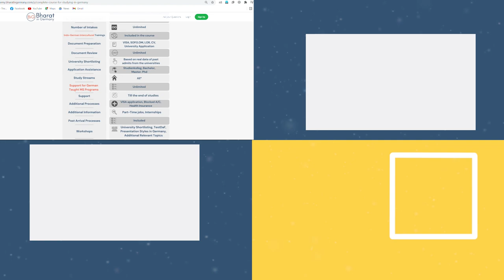Non-Engineering Courses after Physiotherapy: M.Sc. Neurosciences🧠 from University of Paderborn🇩🇪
🇩🇪Register for FREE Webinar:
⭐Important Links⭐:
Follow my daily stories on Instagram:
Timestamps:
00:00 How did you come across the idea of coming to Germany?
02:28 Information about bachelor's of physiotherapy course
03:21 What were the options that you had along with the current course that you are studying in?
05:08 Information about m.sc in applied neurosciences in sports & exercise
07:11 Did you feel the necessity to learn the German language?
07:57 Have you started learning German already?
08:21 Have you been able to meet your batchmates?
11:39 What is the difficulty level of the format?
14:46 What are the job opportunities that people can expect and what are the standard salaries?
16:40 Is it possible after your master's to go into some kind of sports club?
18:20 Additional tips!